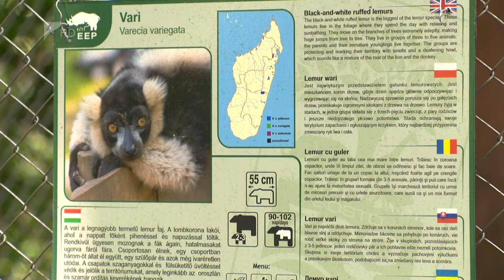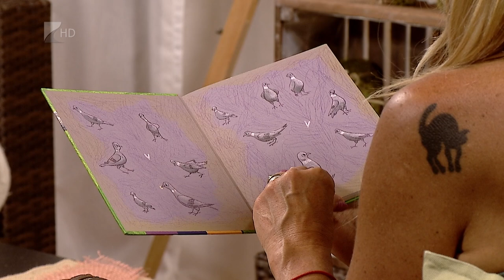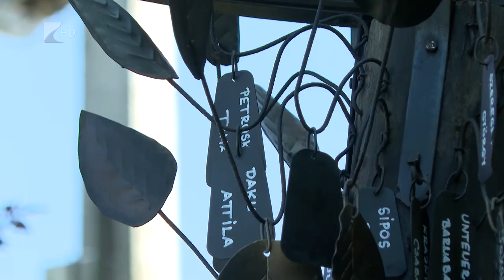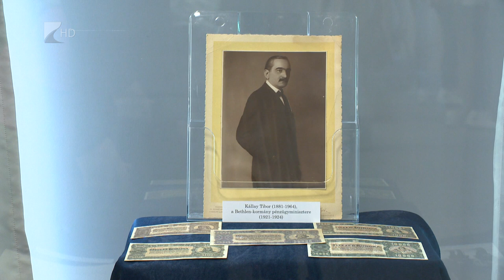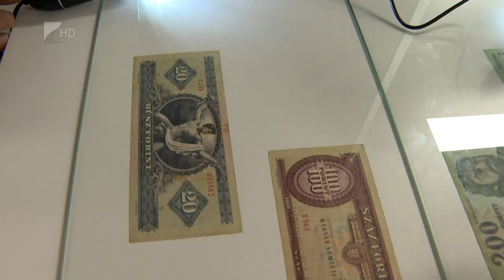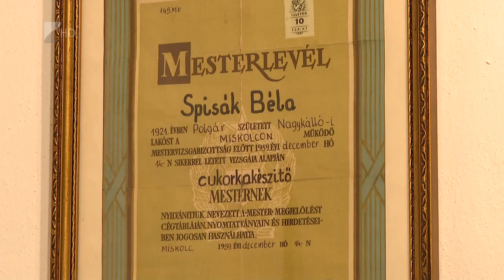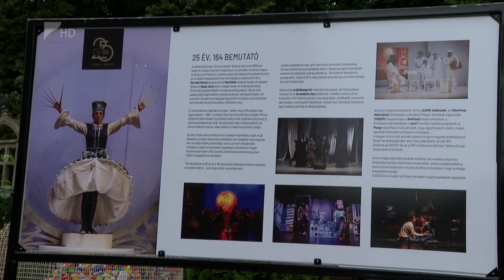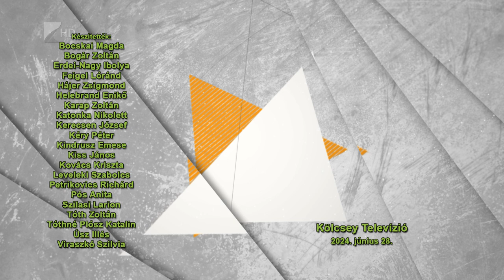Víg-Kend, 2024.06.28.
TÉMÁK:

- Meglátogattuk a Nyíregyházi Állatparkban a nemrég született fekete-fehér varikat.
- Béres Tamás elhozta a stúdióba Igric nagyit, aki most a városban folytatja a kalandjait.
- Ellátogattunk Tiszabezdédre, ahol a kuruc hagyományokat elevenítették fel a Rákóczi-szabadságharc kezdetének évfordulója alkalmából.
- Programajánló rovatunkban fesztiválokat, falunapokat és kiállítást ajánlottunk.
- Stábunk a Kállay Gyűjteményben és a Görögkatolikus Múzeumban forgatott a Múzeumok Éjszakáján, ebből is készítettünk egy összeállítást.
- Ellátogattunk a Sóstói Múzeumfaluba, ahol a Szent Iván-éj programjain vettünk részt.
- A Gyereksóstón különböző programok várják a gyerekeket, például kutyás foglalkozás, erről is szó volt.
- És ott voltunk a 36. Magyar Színházak Kisvárdai Fesztiváljának megnyitóján is.